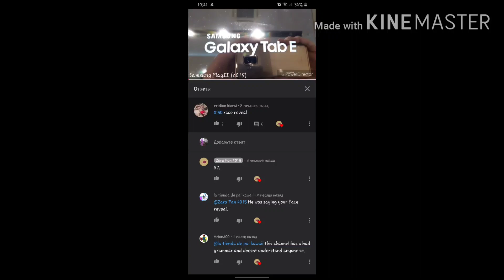My face reveal!!!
This is for Oliver Olix. Eridon Kiorai and Arion200 said "face reveal" in comment on Zara's video.